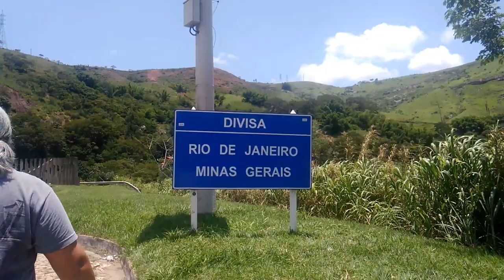NOSSO RÉVEILLON 2020 - COM AMIGOS EM SAQUAREMA RJ